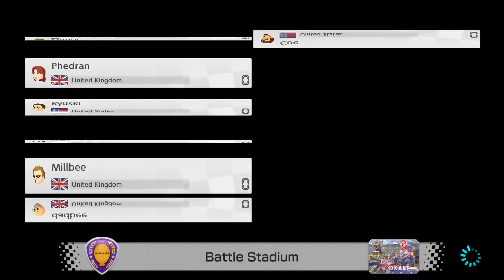MARIO KART 8 DELUXE VIDEO - E233 - Time Machine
It is back everyone! Mario Kart 8 has come to the Nintendo Switch and the karters are back and better than ever. Get ready for more racing, the all new battle mode, time face, coe in 5th, the series with everything and now with some new faces!

Guude
27540